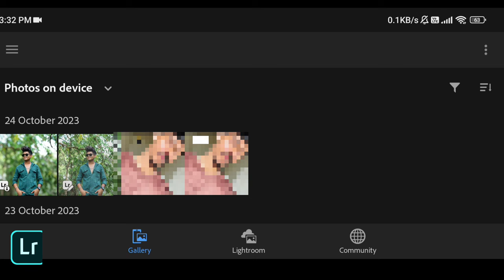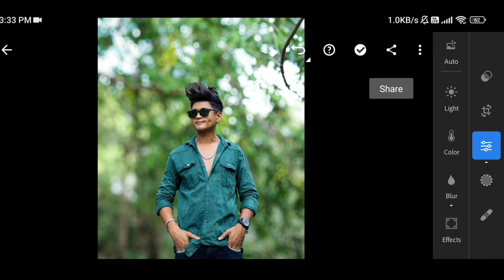New Update! Lightroom Ai Lens Blur Feature || How to Blur Background Like DSLR in Lightroom Mobile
so guys in this video I have explained you that how to blur background like dslr in lightroom mobile new latest update step by step in hindi

▶Important Notice 📢

▶Helpful Videos 👇🏻